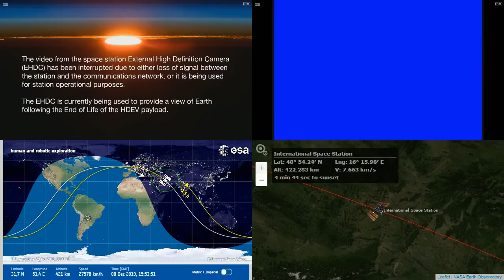Evening Europe - International Space Station NASA Live View With Map - 393 - 2019-12-08